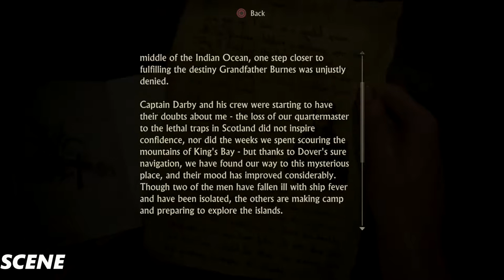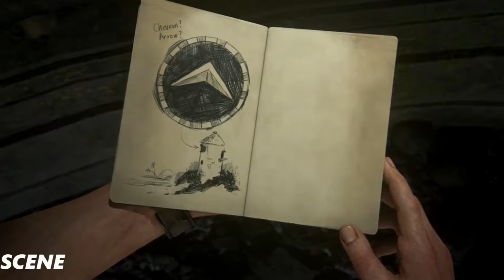Uncharted 4 A Thief's End Walkthrough Part 21-AT SEA-(1080p 60FPS) PS4